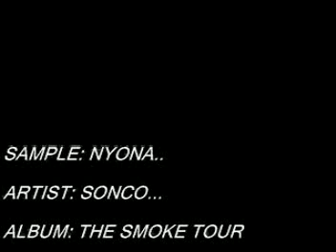Kagumo rapper -KIKUYU RAP Nyona wega.mp4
Kikuyu rapper (kagumo hospitality) brings you a rap like never before in kikuyu